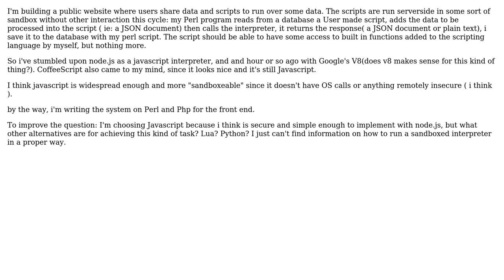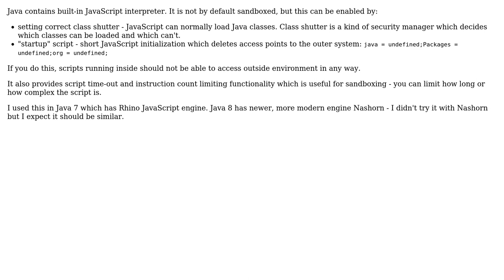Software Engineering: What are my choices for server side sandboxed scripting? (2 Solutions!!)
Software Engineering: What are my choices for server side sandboxed scripting?

With thanks & praise to God, and with thanks to the many people who have made this project possible! | Content (except music & images) licensed under CC BY-SA | Music | Images & others | With thanks to user Tobi user qbd user alfa64 and the Stack Exchange Network Trademarks are property of their respective owners. You are responsible for your own actions.